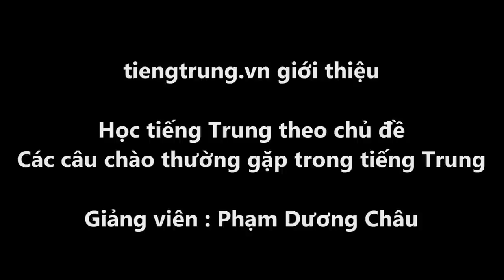Học tiếng Trung cấp tốc | 69 cách chào hỏi thông dụng người Trung Quốc hay sử dụng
Cùng điểm qua 1 số mẫu câu chào cơ bản các bạn nhé :
1. 张先生您好 - Zhāng xiānshēng nín hǎo – xin chào ông Trương
2. 阮小姐你好 - ruǎn xiǎojiě nǐ hǎo – xin chào cô Nguyễn
3. 你早 - nǐ zǎo – chào buổi sáng
4. 早上好 - zǎo shang hǎo – chào buổi sáng
5. 老板好 - lǎobǎn hǎo – chào ông chủ

▶Cơ sở 1: Số 10 ngõ 156 Hồng Mai – Bạch Mai – Hai Bà Trưng – Hà Nội
▶Cơ sở 2: Số 22 - Ngõ 38 Trần Quý Kiên - Cầu Giấy - Hà Nội